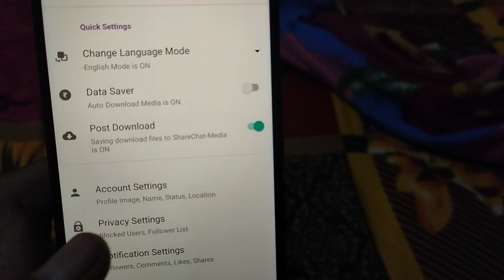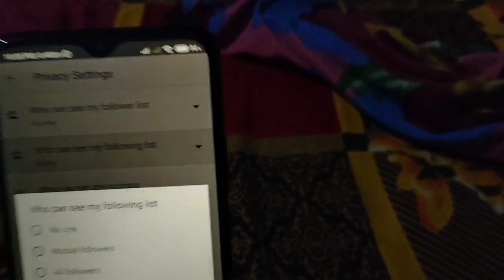Share Chat Privacy Setting || Share Chat Full Privacy Detail